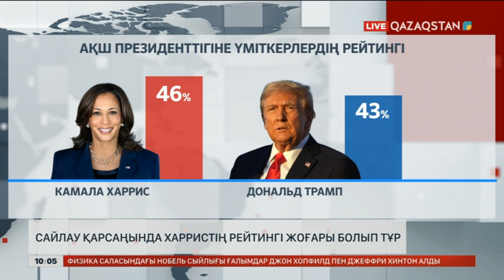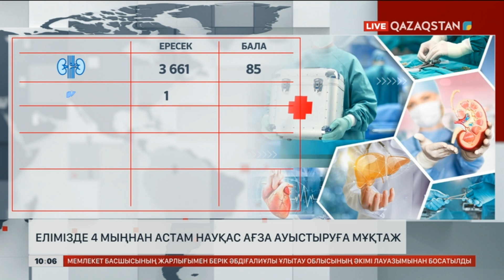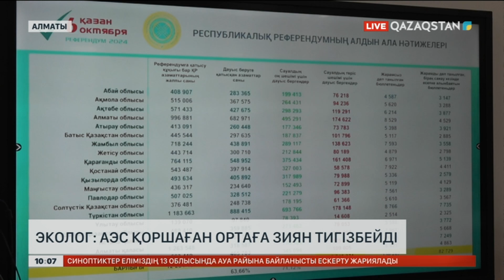Ақпарат. 10:00. Толық нұсқа. 09.10.2024